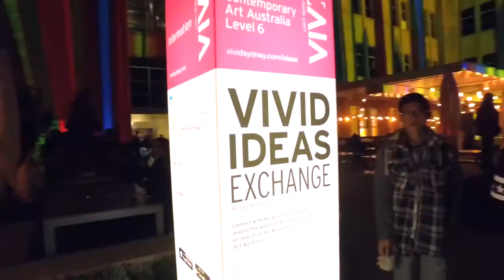WE WENT TO VIVID - VLOG 002 - Best New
We went to VIVID, a festival of light in Sydney. This is only my second video blog, so yes I know the picture quality and the audio quality sucks. The DJI OSMO unfortunately doesn't perform well in low light and has no useful microphone! Pia and Kane x

EQUIPMENT WE GENERALLY USE

Olympus OMD E5 MII / 35mm prime lens, and standard kit lens
Canon EOS 5D Mk III / 24-70mm f2.8 USM lens
GoPro Hero 3 Black and Hero Session
DJI OSMO 4K
DJI Phantom Drone
360FLY 4K / 360 camera

CONTACT & MAILBAG

Mailing address:

Surry Hills
New South Wales
2010
AUSTRALIA